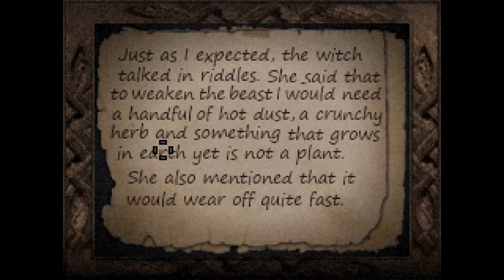Don't Escape Trilogy PL #1 | DE1: Nie wychodź! Jesteś wilkołakiem! D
Don't Escape Trilogy gameplay PL // Don't Escape Trilogy po polsku

Czołem ludziska!
Zapraszam na serię z Don't Escape Trilogy, czyli zbioru trzech gier z serii Don't Escape (1+2+3) autorstwa polskiego twórcy Scriptweldera. To odwrócone escape roomy, w których musimy zrobić wszystko, by NIE wydostać się na zewnątrz.

Nieuciekająca pjona za wszelki feedback - szery, lajki, suby i hejty! 🖐🏻